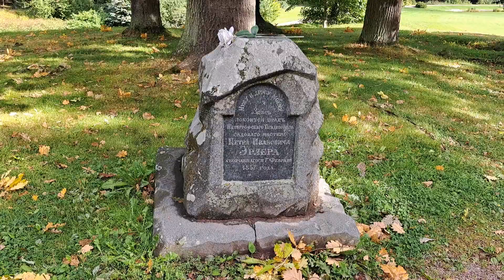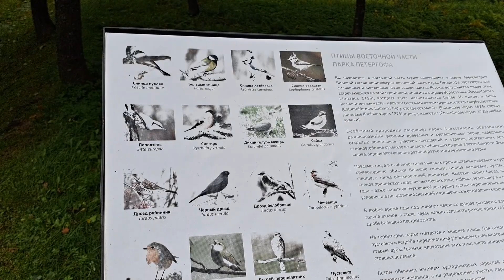Петергоф Александрия в погожий сентябрьский день